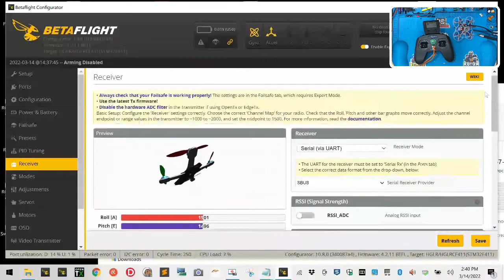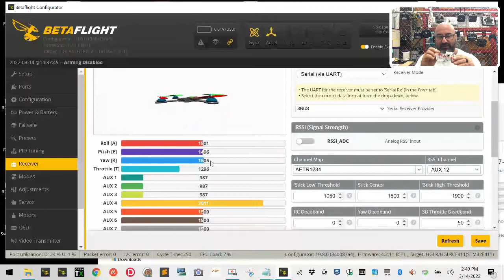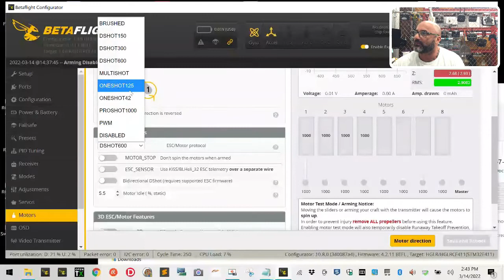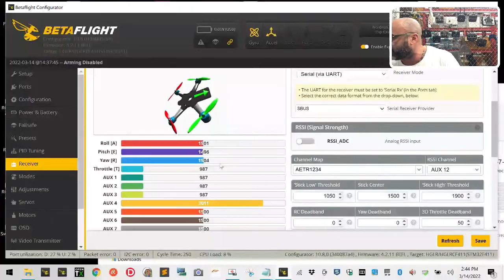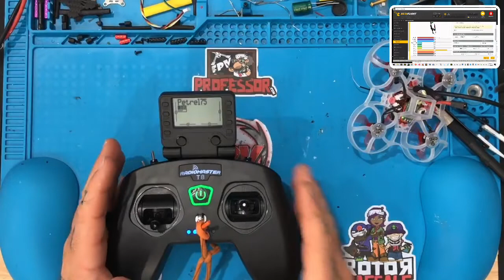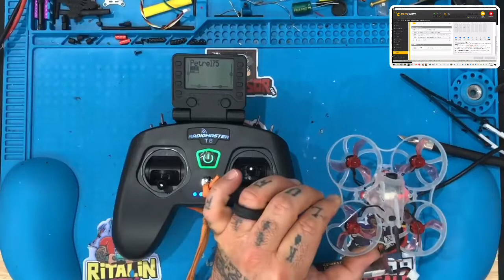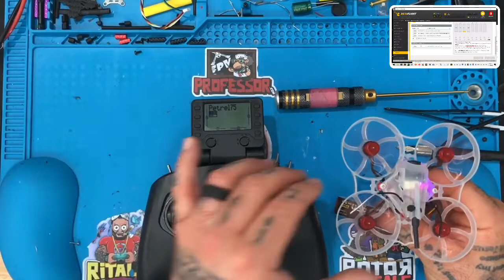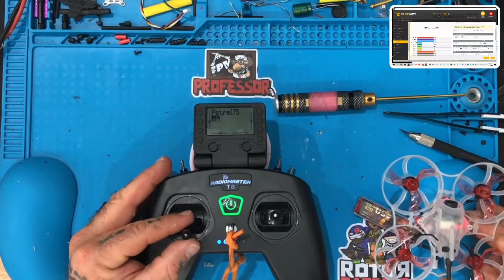RadioMaster T8 Setup Must See - Important Video to Correct Simple Drift from CycloneFPV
Please also remember that all the tools and other equipment you see me use in my videos are available for purchase from our website. You can click the link below to view my tools page to learn more about the equipment I use daily.

Product Links:
(I do not sell this radio but this applies to all radios running OpenTX)

Sincerely,

Tarek Maalouf
Founder and Work Mule
CycloneFPV.com